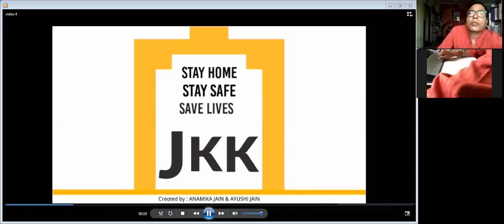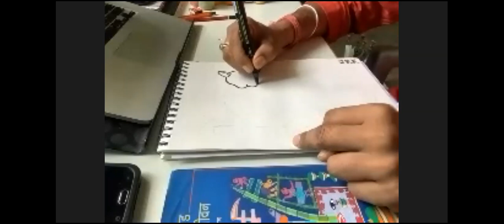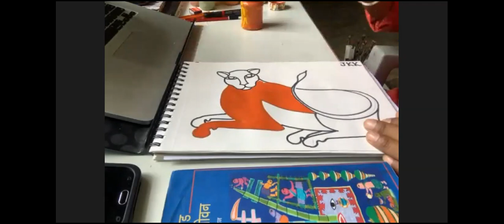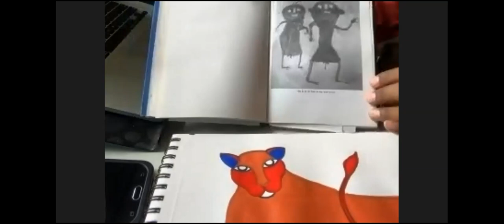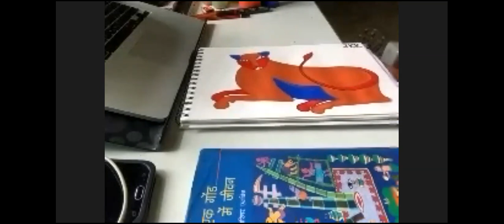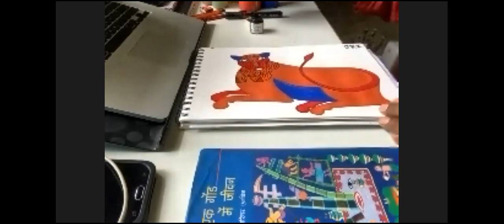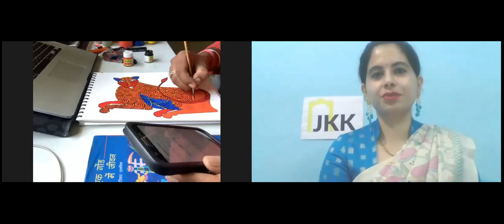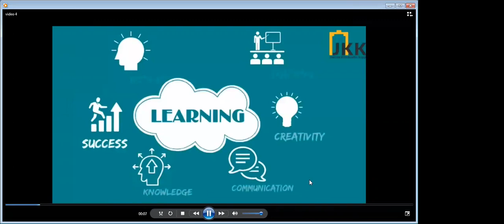JKK Presents Online Workshop on "Tribal Painting" by Mr. Venkat Raman Singh Shyam, June 22 , 2020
JKK Presents Online Learning "Children Summer Festival " Workshop on "Tribal Painting" by Mr. Venkat Raman Singh Shyam, June 22 , 2020